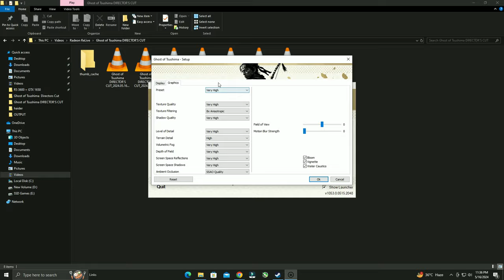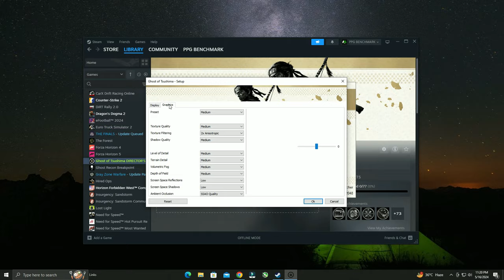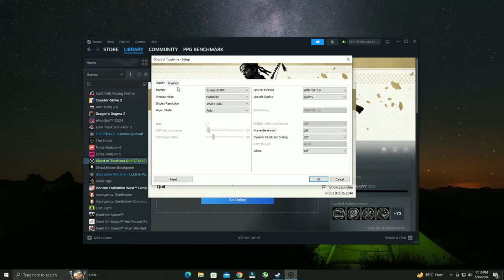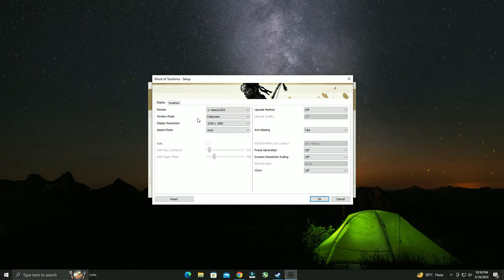RX 580 : Ghost of Tsushima - 1080P All Settings - FSR 3 + FG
◆ Mobo: ASUS TUF Gaming B550M-PLUS

◆ GPU : Sapphire Nitro RX 580 8GB GDDR5

◆ Kingston 16GB DDR4

◆ Build Case Thermaltake n26

◆ Corsair CV 550w PSU 80+ Bronze

(Timestamps)

00:00 1080p Very High Settings FSR Quality
00:56 1080p Very High Settings FSR Quality FG On
02:58 1080p High Settings
05:11 1080p High Settings FSR Quality
05:50 1080p High Settings FSR Quality FG On
07:51 1080p Medium Settings
10:17 1080p Medium Settings FSR Quality
12:38 1080p Low Settings
14:47 1080p Low Settings FSR Quality
17:10 1080p Very Low Settings

(Social Media)